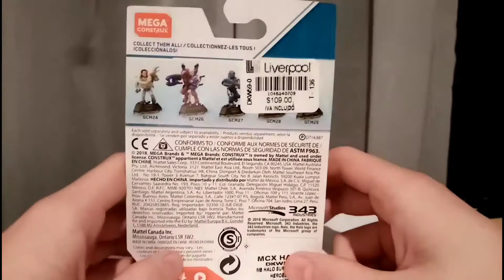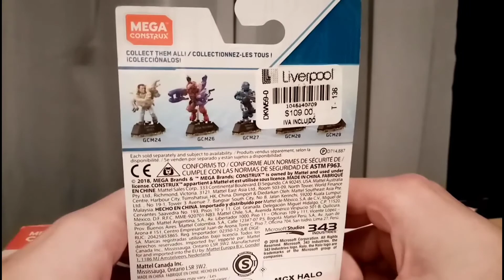Mega Construx Halo | Captain Keyes (serie héroes 9) | Review en Español